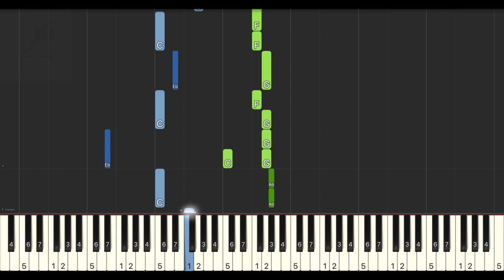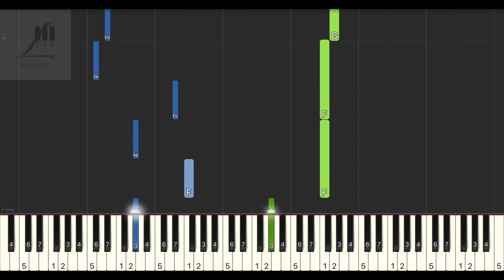虎二 Tiger Wang 好好的 Be Fine 鋼琴教學 Synthesia 琴譜